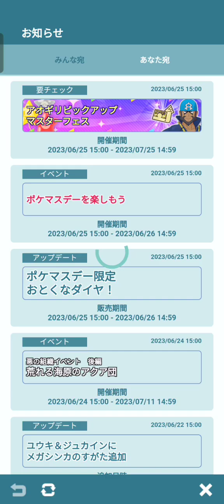【悪の組織ギンガ団編】ポケモンマスターズEXを普通にプレイ その265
(Tittlle/大标题)
Let's Play Pokémon Masters EX part265/正常玩口袋妖怪(神奇宝贝)大师EX265

【説明】
ポケモンマスターズEX265回目。悪の組織ギンガ団編2回目。